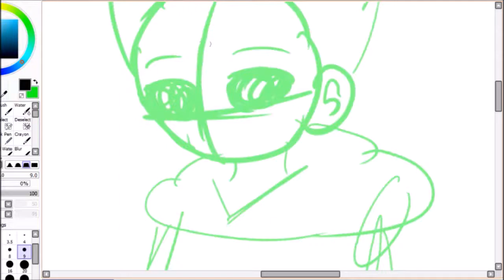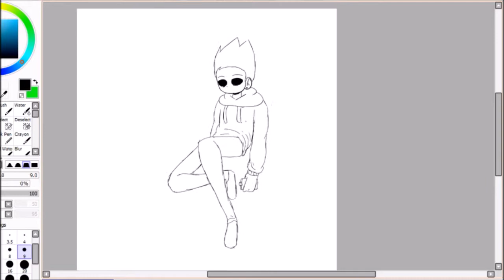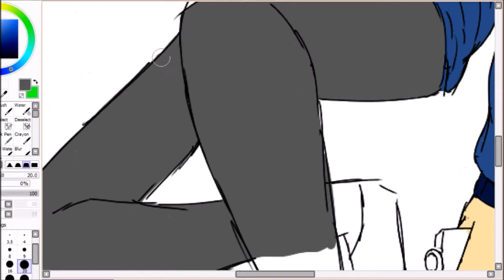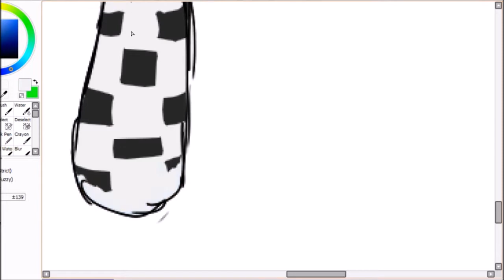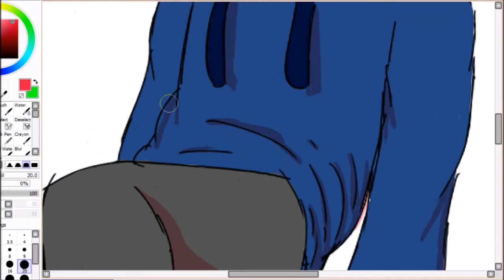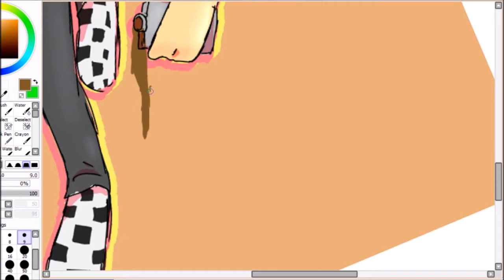Blue | Tom Speedpaint {Eddsworld}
dabbu dee dabbu die

i love my son